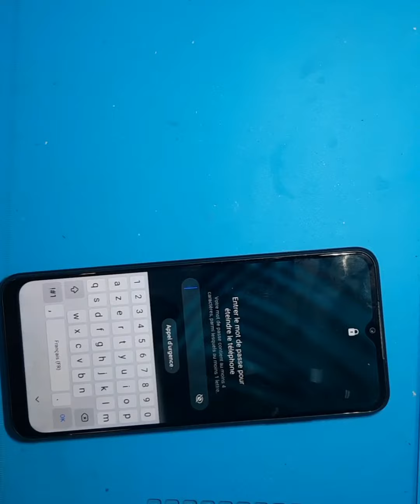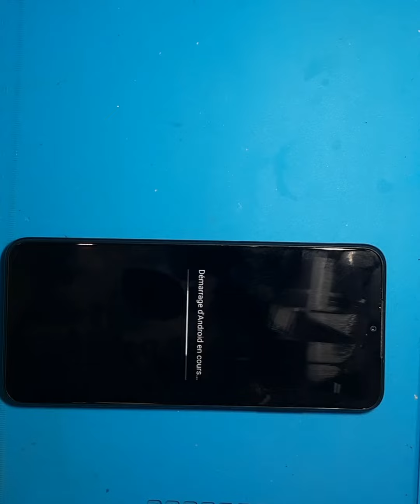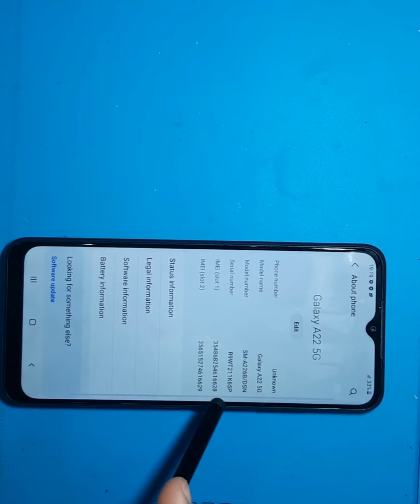A22 5G Hard Reset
How to Hard Reset A22